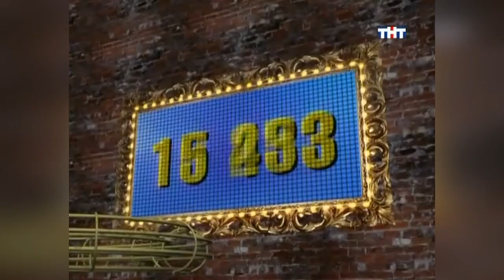Убойная лига. 98 серия.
Юмористическое шоу телеканала ТНТ. В «Убойной лиге» участвуют финалисты программы «Смех без правил». В первом раунде участники исполняют юмористические номера, за которые члены жюри начисляют денежные призы, которые попадают в призовой фонд. Во втором раунде участники должны закончить шутки, присланные телезрителями. В третьем раунде обыгрывается тема, придуманная зрителями из зала. Четвертый раунд — суперфинал. В конце программы судьи выбирают лучшего участника, дуэт или трио, и все деньги из банка получает победитель.

КАРТА СБЕРБАНК ДЛЯ ПОДДЕРЖКИ КАНАЛА - 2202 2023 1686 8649 Михаил Юрьевич